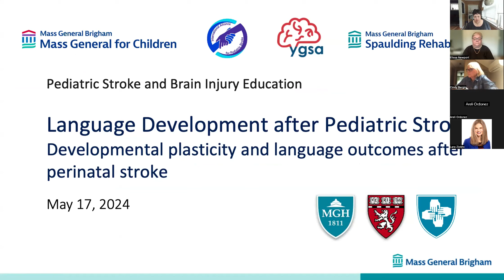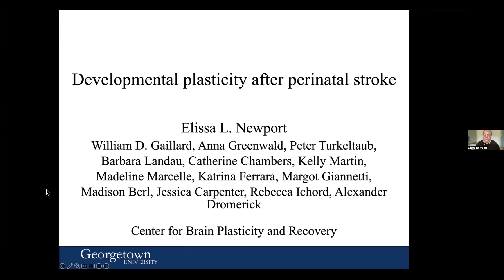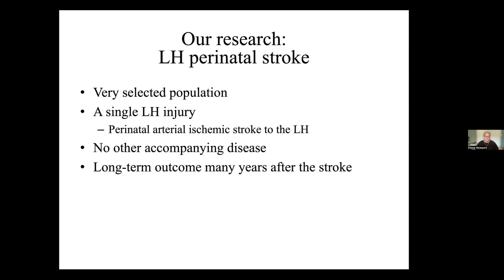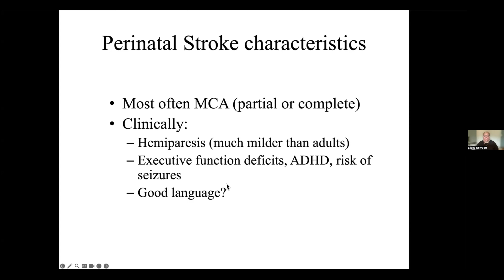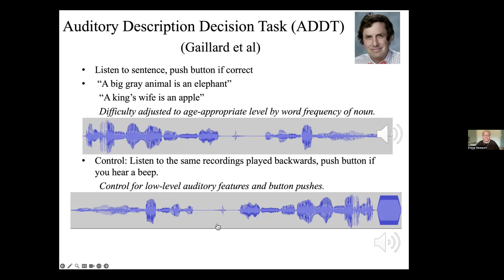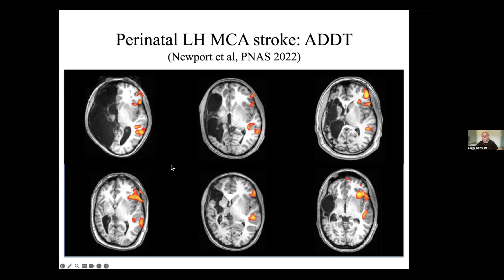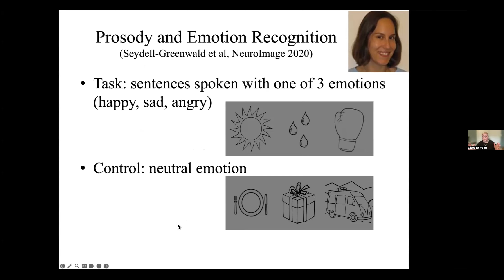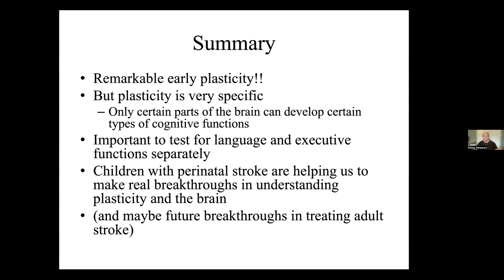Language Development after Perinatal Stroke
Developmental Plasticity and Language Outcomes after Perinatal stroke

Elissa L. Newport, George Bergeron Professor in Neurology, Center for Brain Plasticity and Recovery, Georgetown University

The adult human brain is ‘lateralized’ for language, with the two hemispheres controlling different language skills. The left hemisphere is primarily responsible for sentence production and comprehension, while the right hemisphere is primarily responsible for the processing  emotion in the voice. However, it has long been hypothesized that there is ‘plasticity’ for language in early life, allowing young children to acquire language successfully by using other brain regions when the left hemisphere language areas are damaged. Our research studies focus on these questions. Are these claims true? What is the outcome when infants or young children have a stroke that damages the typical language areas of the brain? Which areas are capable of controlling language, and how well do they do this?

We study these questions by observing and testing older children and young adults who have had a stroke at birth (an arterial ischemic perinatal stroke) either to the left hemisphere brain areas ordinarily supporting sentence processing, or to the right hemisphere areas ordinarily supporting the processing of vocal emotion. We use a battery of behavioral tasks and functional imaging to examine their processing and neural activation for sentence comprehension and vocal emotion, compared to their same-aged siblings who have not had a stroke. The children and young adults we study are very successful academically and also provide important insights for researchers and clinicians about plasticity, language, and the brain.

Elissa L. Newport, Ph.D., is Professor of Neurology, Rehabilitation Medicine, Psychology, and Linguistics, Co-Director of the Ph.D. Concentration in Cognitive Science, and Director of the Center for Brain Plasticity and Recovery at Georgetown University.  Her primary research interests are in language acquisition in healthy children and recovery of language after pediatric stroke.

Her research has been funded by the NIH since 1980 and has received the Claude Pepper Award of Excellence from NIH; she is currently funded by both NIH and NSF.  In 2004 she was elected to the National Academy of Sciences. She is a Fellow of the American Philosophical Society, American Academy of Arts & Sciences, Cognitive Science Society, Society for Experimental Psychologists, and the American Association for the Advancement of Science. In 2013 she received the William James Lifetime Achievement Award for Basic Research from the Association for Psychological Science, in 2015 she received the Franklin Medal for Computer and Cognitive Science from the Benjamin Franklin Institute, in 2018 she received the Norman A. Anderson Lifetime Achievement Award from the Society for Experimental Psychology, and in 2020 she received the Distinguished Scientific Contribution Award from the American Psychological Association.